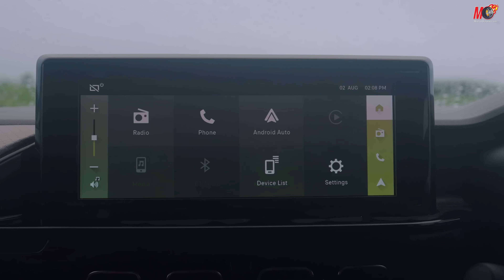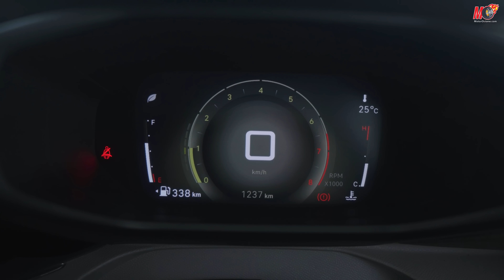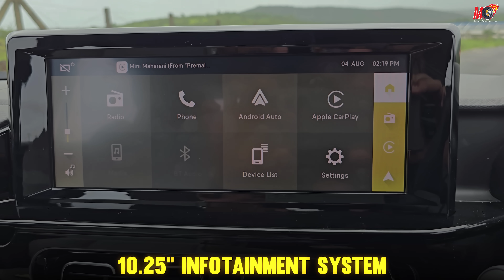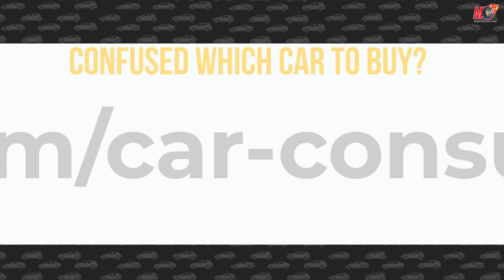New Citroën Basalt SUV - Curvv Competition?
In this video, we bring you a quick walkaround of the Citroën Basalt, aimed at being India's most affordable Coupe SUV. To know more, dive in!

TOP 5 Car Accessories for Your CAR:
1. Dashcam
2. Tyre inflator
3. Vacuum cleaner
4. Torch
5. Jumper cable